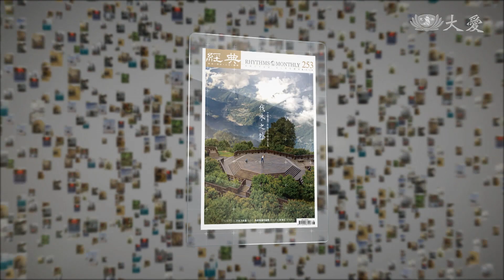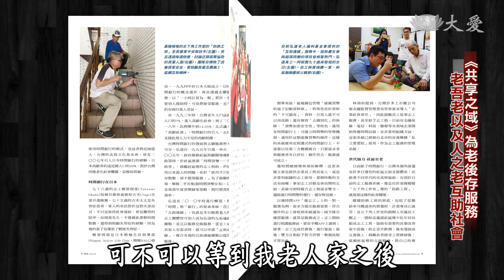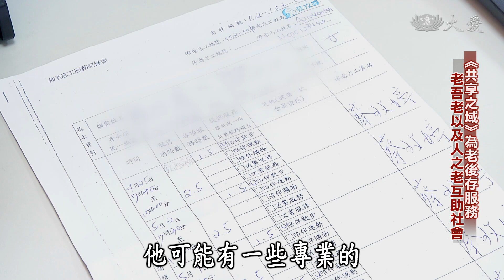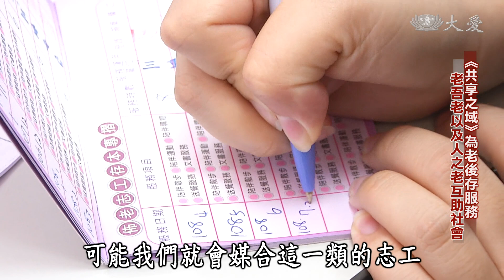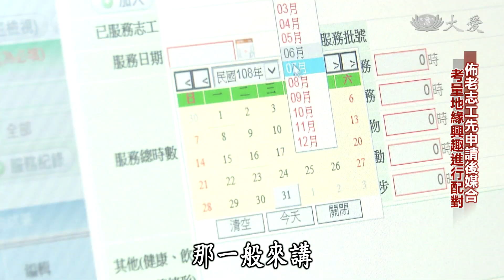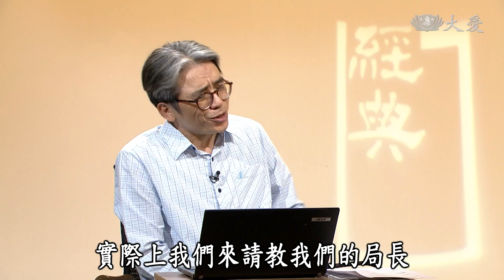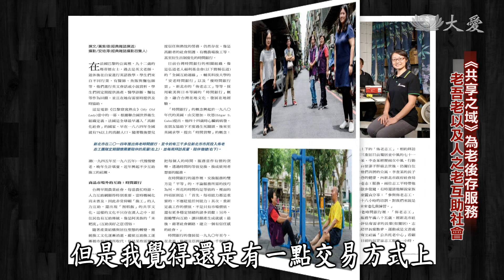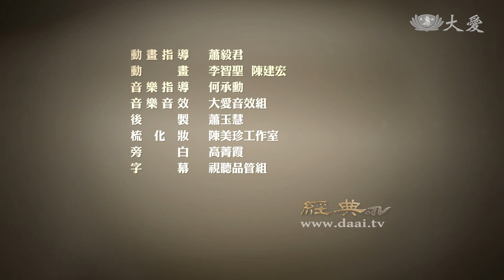【經典.TV】20190811 - 老吾老的互助社會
透過青銀互助、老老協助，以互助換工的方式，重建世代之間的新關係。

(02910709)